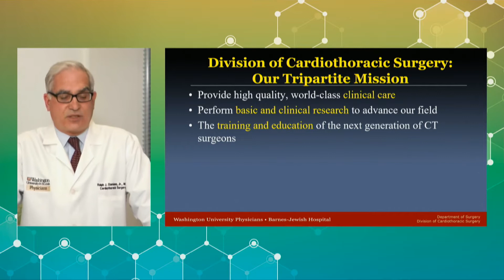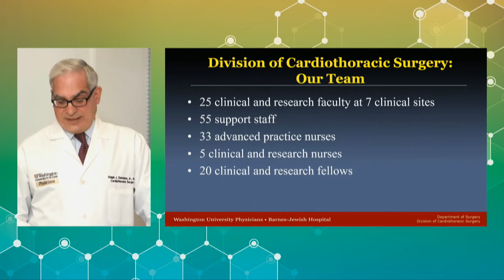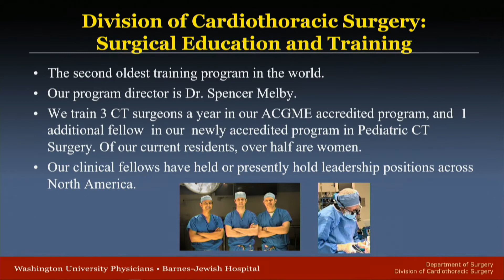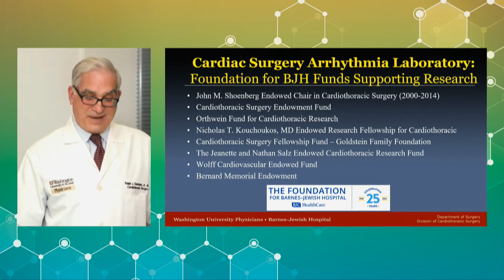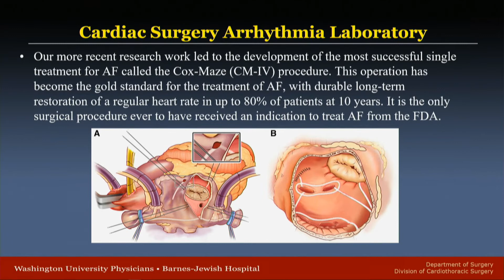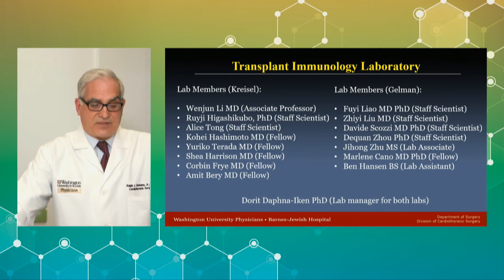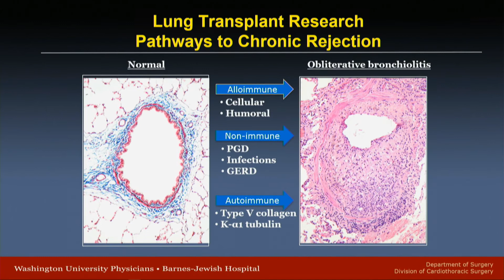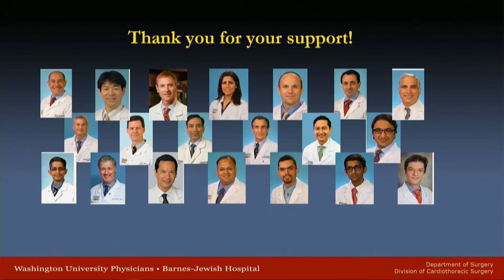Leading Edge Medicine - A Heart to Heart with Dr. Ralph Damiano Jr., MD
Presentation by Ralph J. Damiano Jr., MD
Evarts A. Graham Professor of Surgery
Chief, Cardiothoracic Surgery
Co-Chair, Heart and Vascular Center